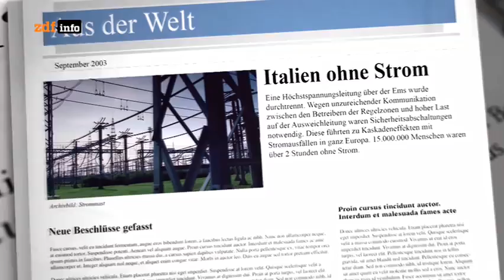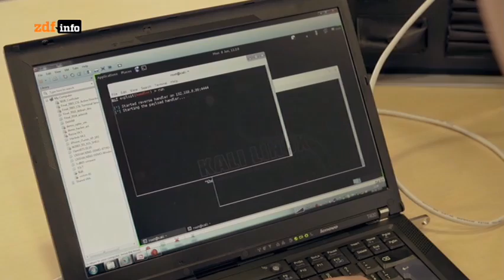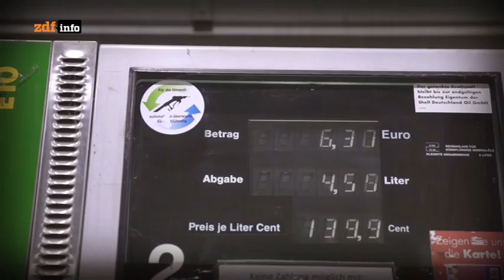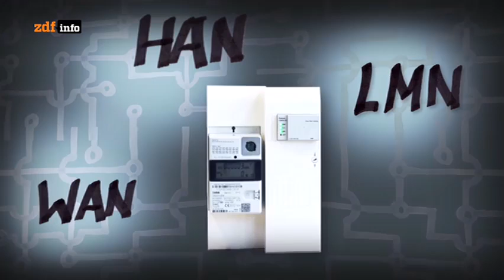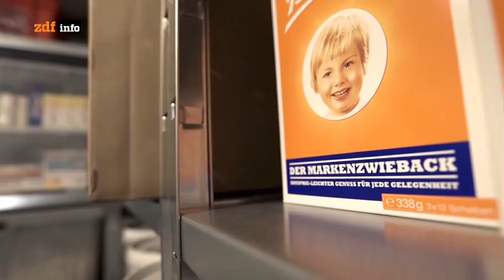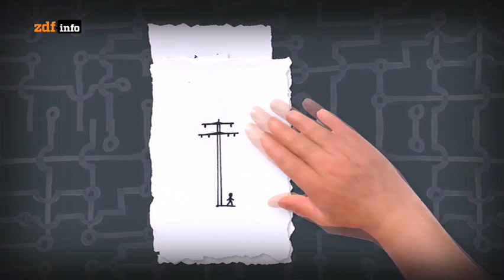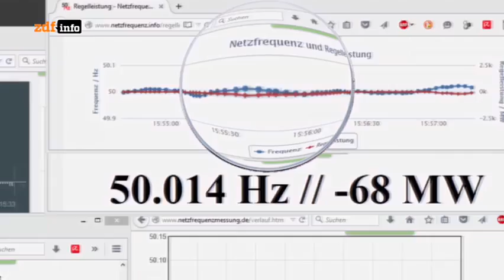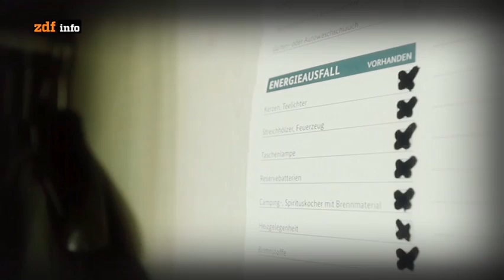Blackout - Deutschland ohne Strom [Doku]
Droht uns die totale Vernetzung und sind wir gegen Cyber-Attacken gewappnet? Was passiert, wenn der totale Blackout eintritt? Wasser, Heizung, Verkehr – nichts geht mehr.